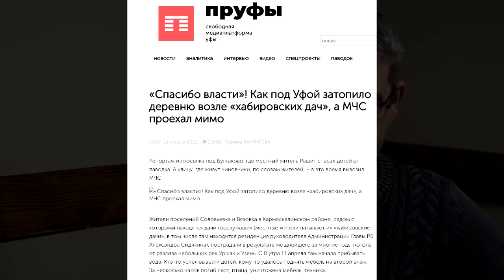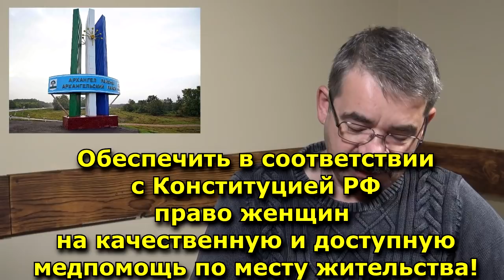"Утопит ли паводок Хабирова?" "Открытая Политика". Выпуск - 293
Хронометраж выпуска:
00:13 - Сагитов - не застрелится...;
08:17 - Греков нашел трубы...;
14:53 - Предвыборные хороводы...;
20:39 - Закроешь роддом - откроешь кладбище;
26:51 - А был ли мальчик?;